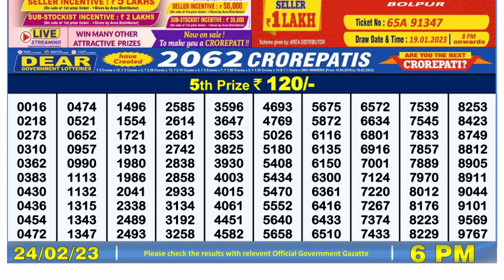🔴Dear Lottery Sambad Live 6pm today 24.02.23 Nagaland State Lottery Result